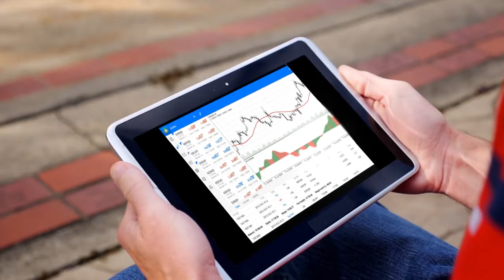Trade & Invest with MT4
MT4 offers a simple and user-friendly interface, enabling new and experienced traders to trade online with ease and comfort

How to use MT4 Trading Platform?
MetaTrader 4 (MT4) is universally accepted as the world’s most advanced and popular trading platform. From basic functionalities for the Forex beginner to advanced technical charting for the experienced trader – MetaTrader4 is the perfect platform for all. With intuitive easy to use functionality at all levels, it does exactly what you need it to do.

The MetaTrader 4 program has a built-in convenient and user-friendly format and contains all advanced tools for trading including technical analysis tools, advanced trading orders and many possibilities for customizing charts. In addition, you may add custom-made automatic trading strategies (EAs) and indicators.

CM Trading’s MetaTrader 4 platform has been fully integrated into our service potfolio, allowing our clients to experience trading as it should be – tight spreads and “Market Execution” with no requotes – ever!

CM Trading's MetaTrader 4 is the ideal platform for all trading strategies. It provides support and all the tools required to successfully trade using EAs, and also allows trading strategies such as hedging or scalping. These are key elements in performing efficient trade execution using Technical Analysis without delay.

If you have your own existing Expert Advisor it will work seamlessly with the CM Trading MT4. Alternatively you can develop your own EA using the MetaTrader MQL4 programming language. The MQL4 language also allows the programming and editing of custom made indicators and charting tools. The CM Trading MT4 platform truly gives you the tools necessary for successful trading.

Helpful links